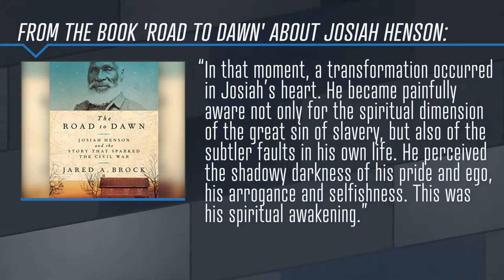Erasing History: Left Wing Lunacy (Full Special)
Mike Slater breaks down the constant threat from the left to erase our history. Mike details how the campaign to remove Confederate statues has now grown into a rallying cry to even remove statues featuring our founding fathers. Mike is also joined by Larry Elder to discuss the latest in the culture war, and liberal contrived racial divide. Where they break down the myth of police violence, and discuss Elder’s new documentary, Uncle Tom.